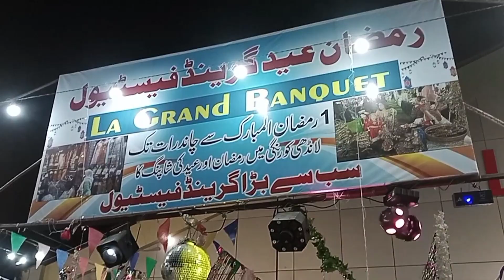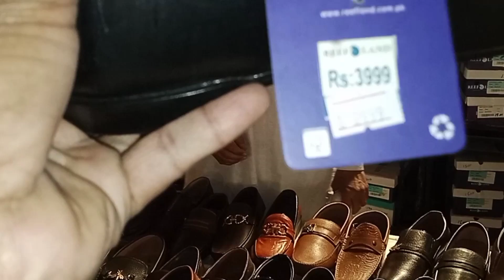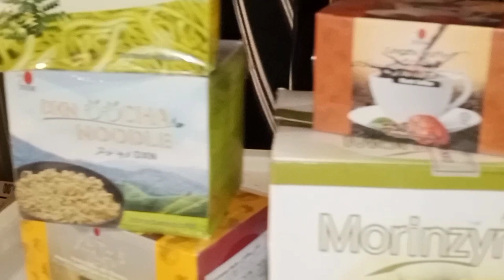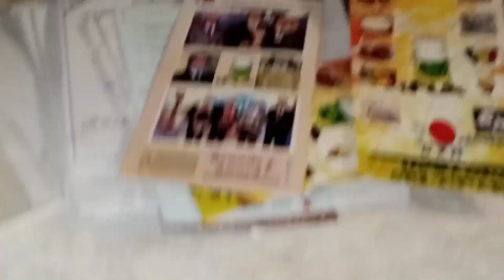Eid Sale festival in Korangi || Shoes, bags, kids clothes || Foods stalls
Eid ka mela

Eid ka mela delhi

Numaish

Bulandshahar numaish

Eid ka mela

Jama masjid chor bazar market

Chor bazar mela

Delhi ka mela

Eid ka mela

Eid milan red fort

lal kila mela

lal kila mela 2024 ticket price

lal kila ka mela 2024

eid milan festival in delhi

lal kila 2024

लाल किला ईद मेला 2024